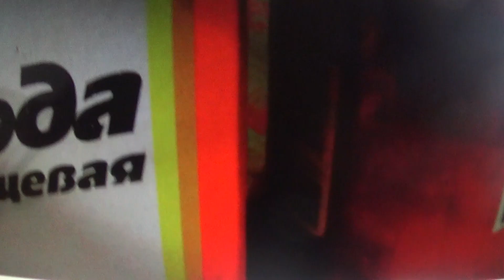Карабахское Кята( Гата) Армянская кухня